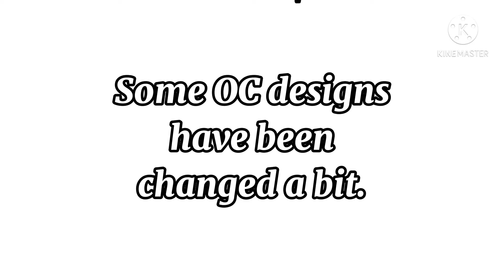If DGRP V3 Victims/Blackened Met In Heaven | Short Gacha Club Skit | • Sherry Gacha •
OMGG GUYS I FORGOT KEEBO & TSUMUGI I APOLOGISEEEE IM SO SORRRYYY 😭😭😭

🍒 Progams used: 🍒

Kinemaster
Gacha Club
My laziness